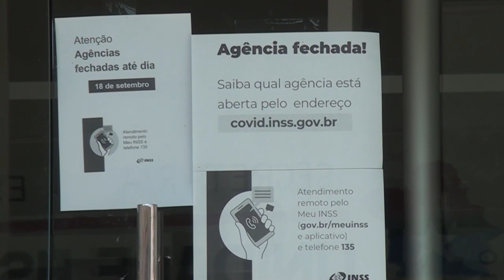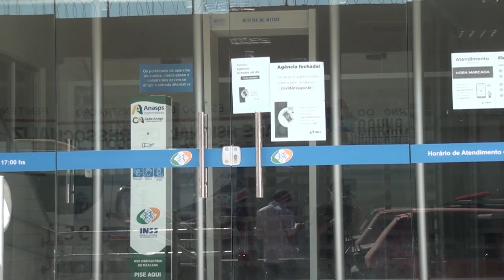AGENCIA DO INSS DE PRESIDENTE DUTRA PERMANECERÁ FECHADA ATÉ O DIA 21 DE SETEMBRO